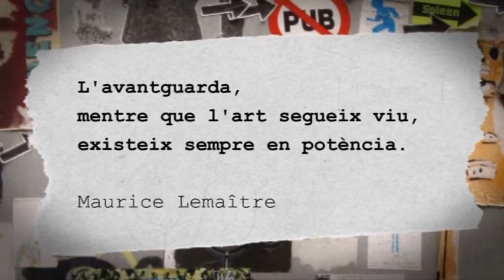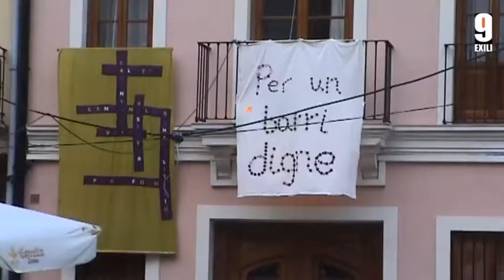RENOU: Carles Santos al barri del Cabanyal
Concert de Carles Santos amb motiu de la XV edició de Cabanyal Portes Obertes.